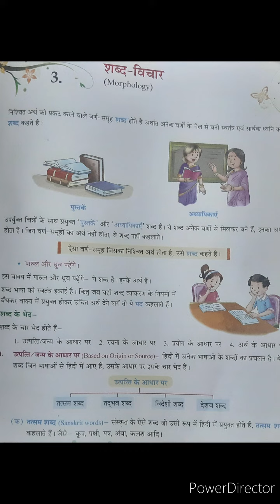कक्षा 6 हिंदी व्याकरण पाठ 3 शब्द विचार (भाग 1)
सोनल तिवारी